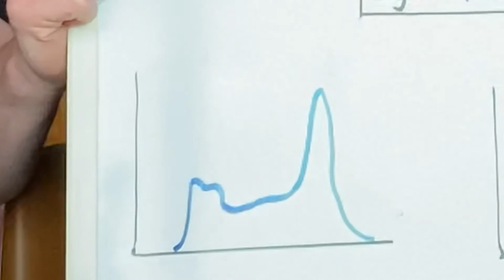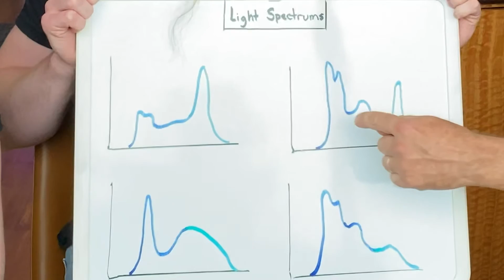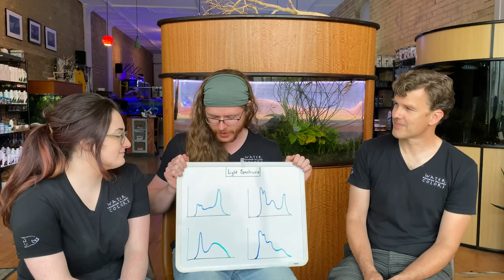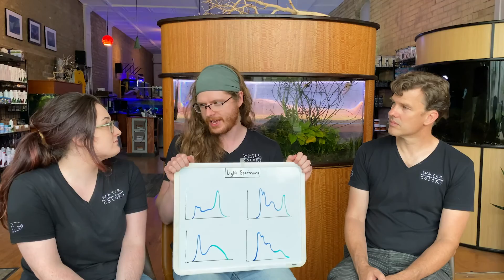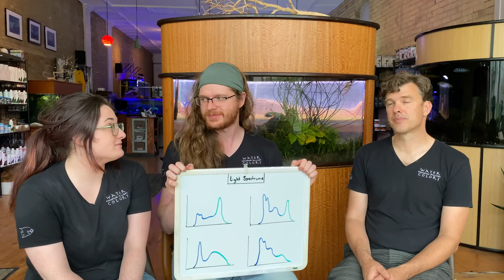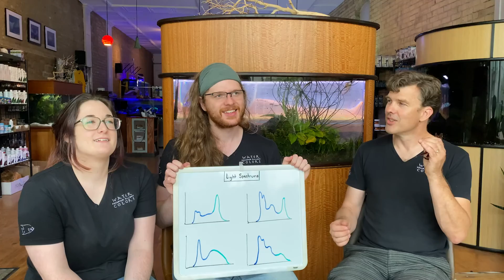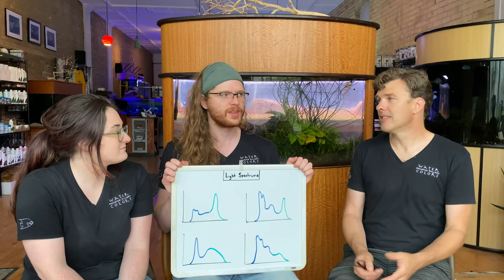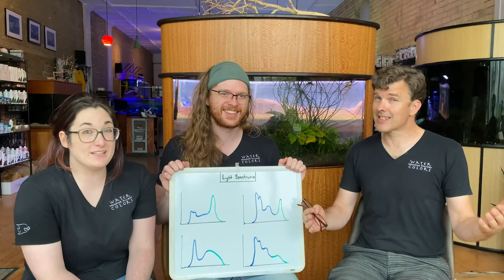Aquarium Lighting Explained: Spectrum and Kelvin Rating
Lighting is one of the most hotly debated and difficult to understand aspects of the aquarium hobby. The photosynthetic organisms we grow in our planted aquariums and reef tanks tend to grow best when we replicate their natural lighting. In this video, Charles shows Ben and Amy what the lighting spectrum looks like at different depths in water, and how it compares to an aquarist's attempt to replicate it.